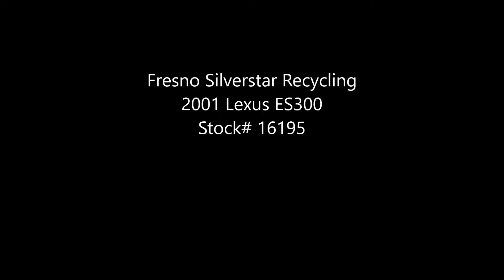2001 Lexus ES300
Welcome to Fresno TAP Recycling, today we are parting out this 2001 Lexus ES300 stock #16194.

You can also purchase parts for this vehicle, as well as parts for many other vehicles, online at our eBay store:

fresno_tap_recycling